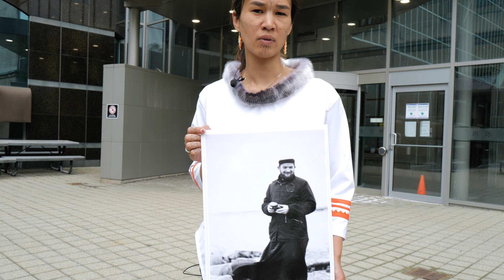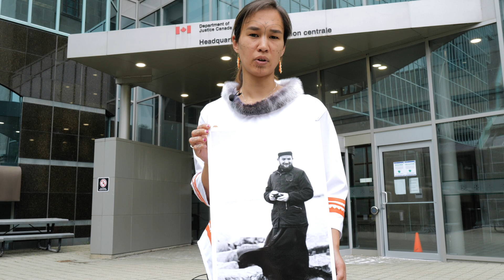Mumilaaq Calls Out Liberals for Protecting Predators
We need to show Prime Minister Justin Trudeau that we're not accepting any more excuses.
No reconciliation without truth.
No reconciliation without justice.